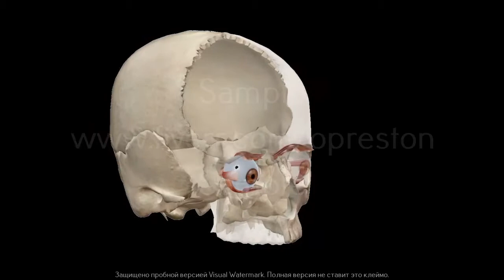Video for hologram fan, Animation for hologram LED projector, 3D hologram, Transparent led screen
Please, visit my Fiverr.com account for order custom animation and 3D video for hologram fan, Transparent led screen, any 3D Logo animation, etc.:

You can buy my works here (HD video mapping looped video for VJ and visual show 3d):